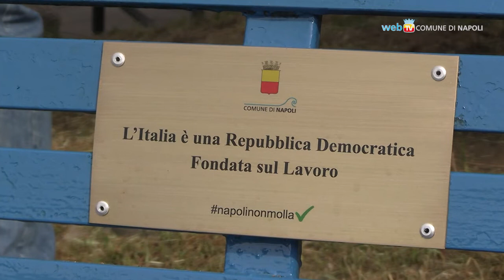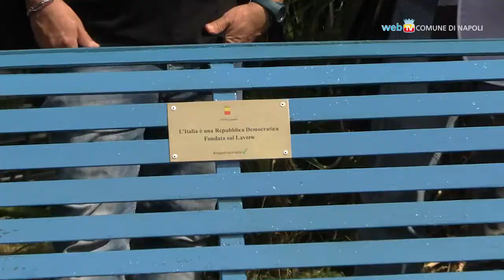Una panchina blu per i diritti dei lavoratori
In Piazza Dante l'iniziativa di una panchina blu promossa dagli operai  Whirlpool e sostenuta dall'amministrazione per i diritti dei lavoratori.